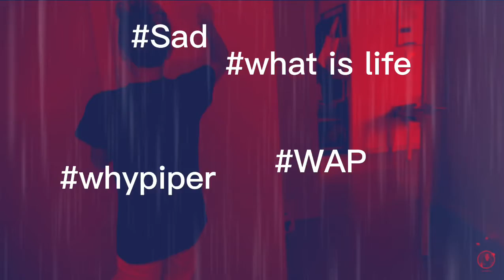Idk what this is but yes- 💔emotional warning💔